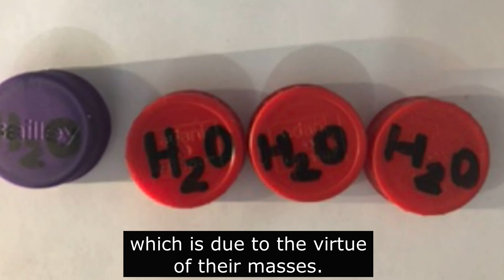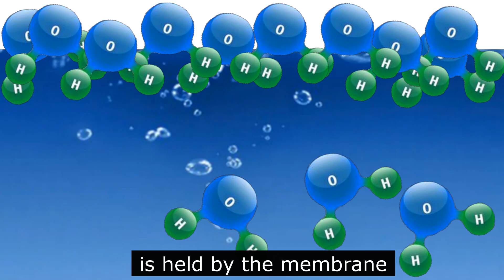Breakthrough Junior Challenge 2022 | Surface Tension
Hi, my name is Mayukh Roy, and I am a high-school student from Faridabad, India. This is my official entry for the Breakthrough Junior Challenge for the Physics category.

One day, my teacher demonstrated an activity about Surface Tension. That 50-minute period fascinated me so much that I couldn't sleep that night. So, what was it that made me so curious?

So, join in my journey where I break it to you in the most simple and logical way. Enjoy :)

I would like to thank my parents, teachers, and friends for supporting me.

Video credits
Brushing Teeth Video Model:- (0:25-0:27)
The Wat’ry Mirror – A Celebration of Water Striders:- (0:19-0:21)